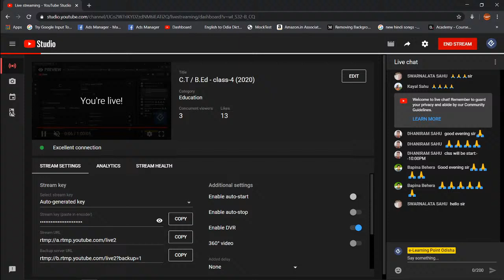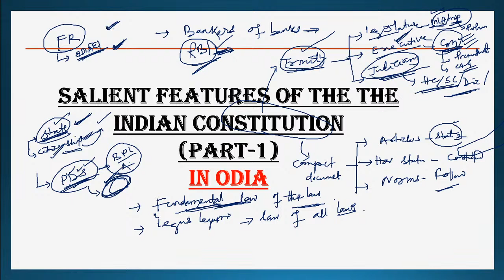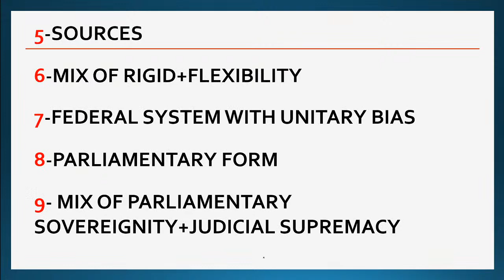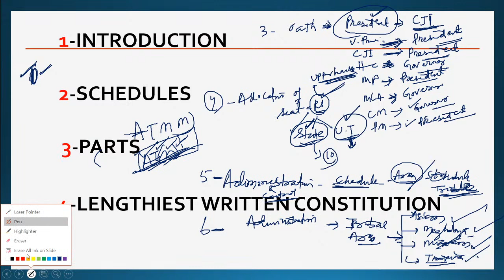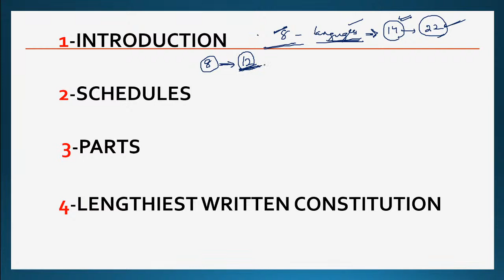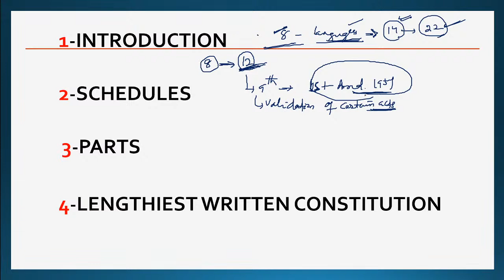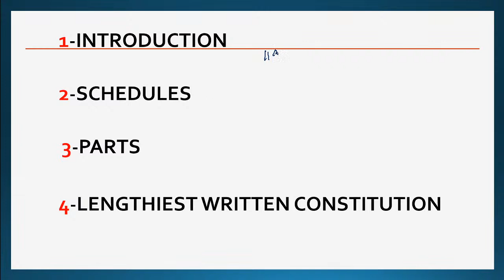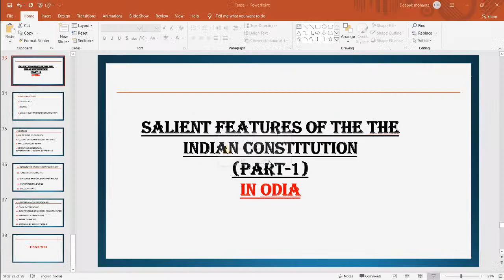C.T / B.Ed - class-4 (2020)